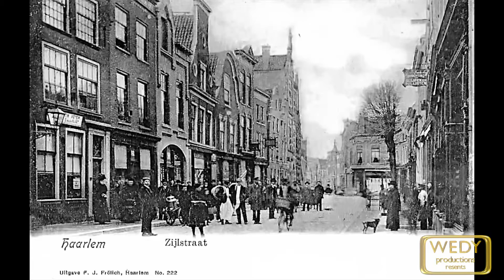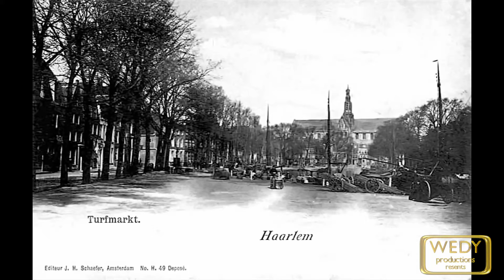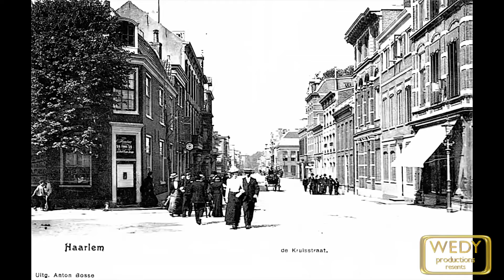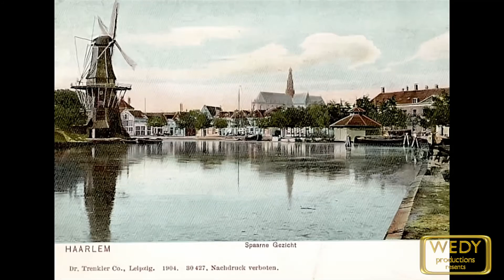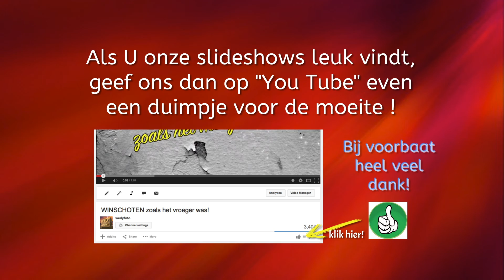HAARLEM zoals het vroeger was! DEEL 2.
Na het succes van deel 1 krijgt ook Haarlem nu een tweede slideshow. Wij wenden u veel kijkplezier.

DELEN mag...!! Graag zelfs  !!